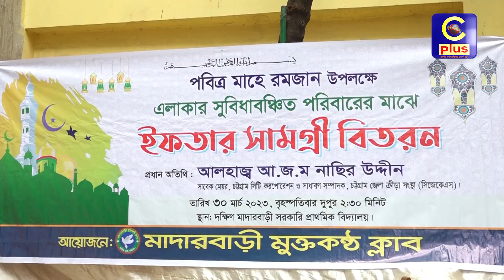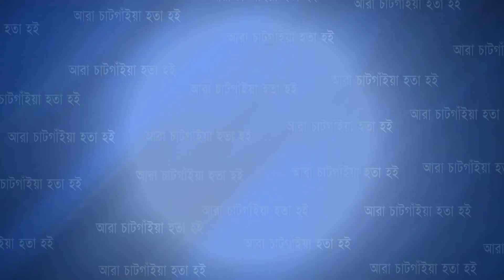মাদারবাড়ী মুক্তকণ্ঠ ক্লাব'র উদ্যোগে সুবিধাবঞ্চিত পরিবারের মাঝে ইফতার সামগ্রী বিতরণ | Cplus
মাদারবাড়ী মুক্তকণ্ঠ ক্লাব'র উদ্যোগে সুবিধাবঞ্চিত পরিবারের মাঝে ইফতার সামগ্রী বিতরণ

Slogan: আরাঁ চাটগাঁইয়া হতা হই
Country: Bangladesh
Language: Bengali।Chittagong Language
Broadcast area: Online